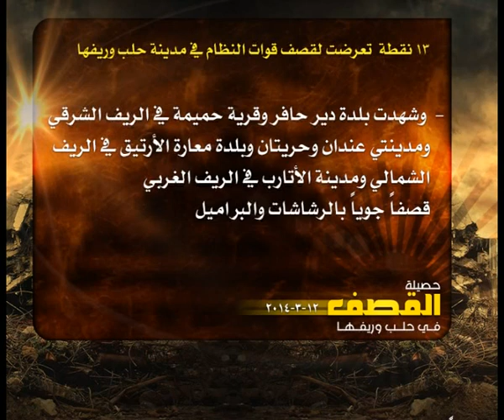حصيلة القصف في حلب 12 3 2014